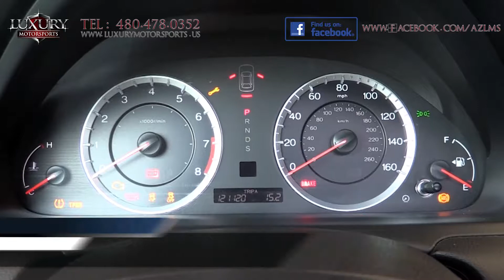2012 Honda Accord EX-L Coupe - Luxury Motorsports (14612A)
Luxury Motorsports is proud to present for sale this 2012 Honda Accord EX-L V6 Coupe. This family-friendly sedan boasts a spacious cabin and respectable fuel economy, plus great reliability, reputation and resale value

Luxury Motorsports specializes in selling the highest quality pre-owned automobiles in Arizona, while standing behind everything we sell.

Under the hood of this front wheel drive is a 3.5 Liter V6 Engine generating  271hp and 254ft. Lbs. of torque paired to a five-speed automatic transmission with overdrive.  EPA estimated fuel economy is 19 mpg in the city and 29 mpg on the highway. In track testing, it accelerated from 0 - 60 mph in 7 seconds.

Inside the stylish cabin, you will find that this EX-L trim offers an abundance of great features such as heated front seats, leather upholstery, bluetooth, a seven-speaker upgraded sound system and driver seat memory settings, to name just a few.  We invite you to visit our to see the full list of specifications for this model.

We invite you to come and experience the responsive and precise steering, engaging driving dynamics and practical performance. Prepare to be impressed by not only the respectable ride quality of this Honda Accord, but by the entire purchasing experience at our multiple award-winning, accredited Better Business Bureau A+ rated dealership, where VIP treatment comes as standard!

Luxury Motorsports is open 6 days a week and by appointment only on Sundays.